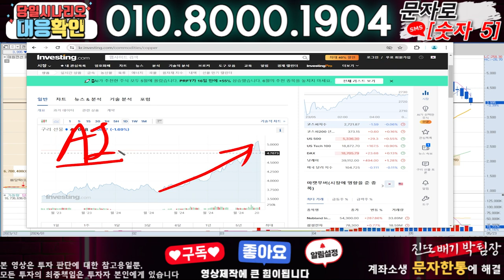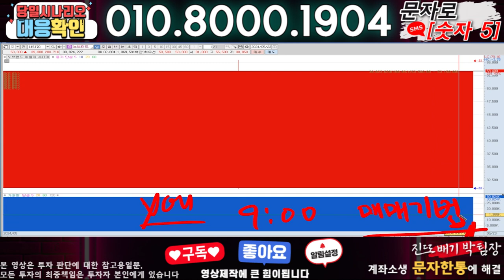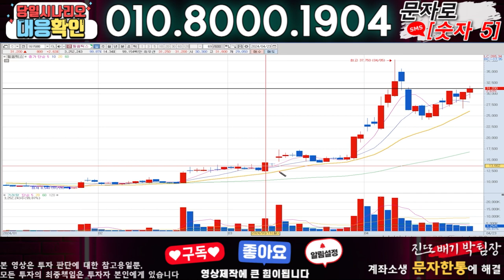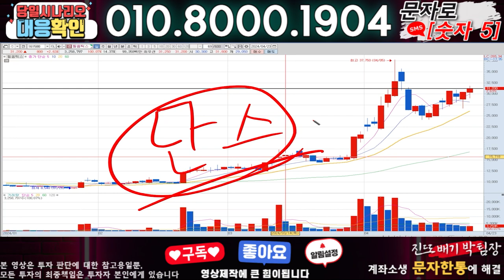대원전선 ) 3분전 기습속보-공식입장발표!! 무슨일인가?